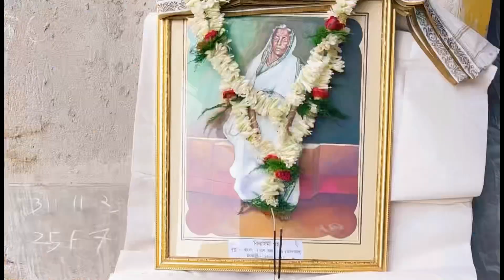Nani sash ki death anniversary pe hum chale GUSKARA❤️bhat dino bad sabse mulakat hooya💞🥰￼